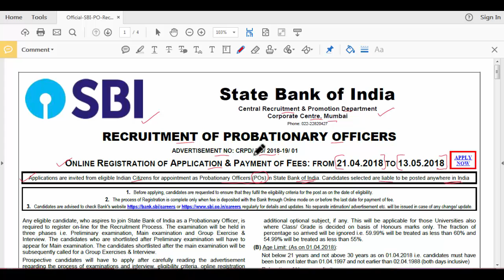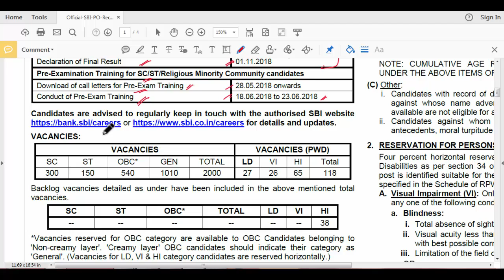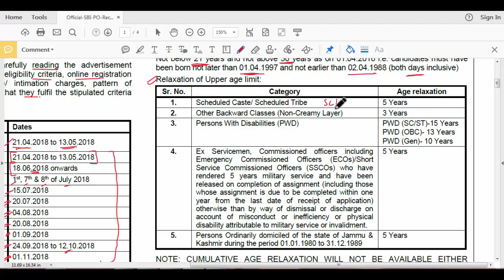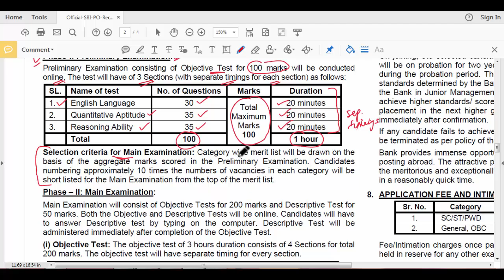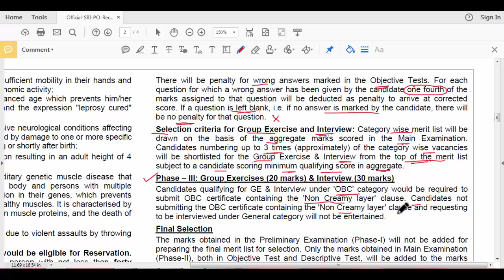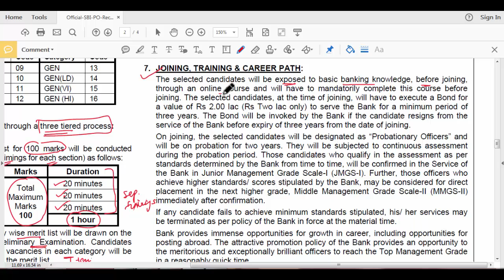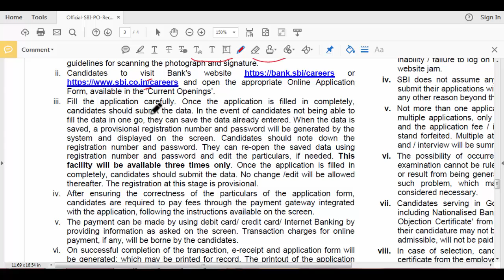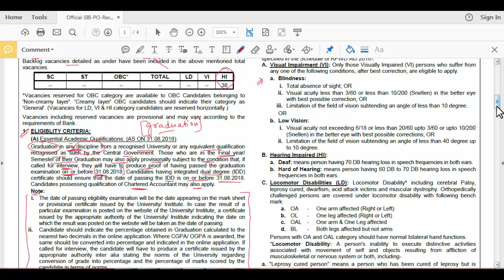SBI PO 2018 Notification announced !! 2000 vacancies || exam details || eligibility criteria etc.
State Bank of India has released the recruitment notification 2018 for the post of Probationary Officer. Total 2000 vacancies have been announced. This is one of the most wonderful opportunities for those who aim to work in Indian multinational, public sector bank. The SBI PO Recruitment process consists of 3 stages, i.e Phase I – Prelims, Phase II – Mains and Phase III – Group Exercise & Interview.

Below are tentative schedule date of the events as per official released notification. Check now:
Event                                                                 Date
Notification Release Date                           21st April 2018
Application form Start Date                      21st April 2018
Last Date of Online Registration           13-May-18
Fee Payment for Application                   13-May-18